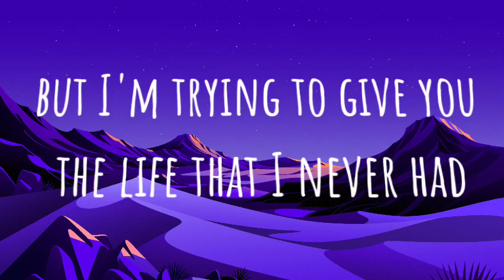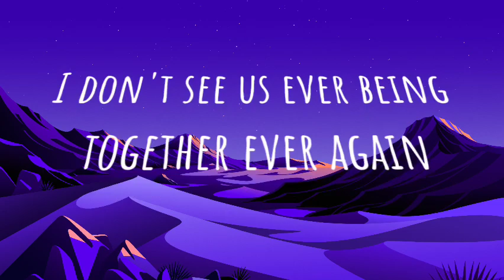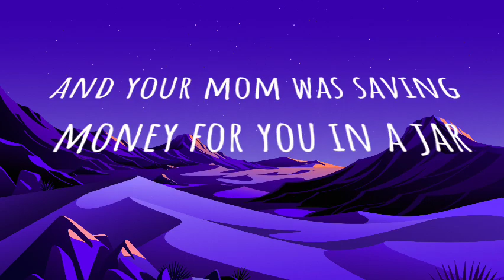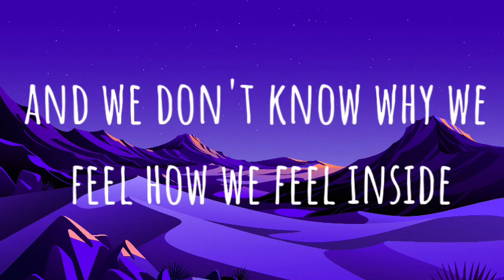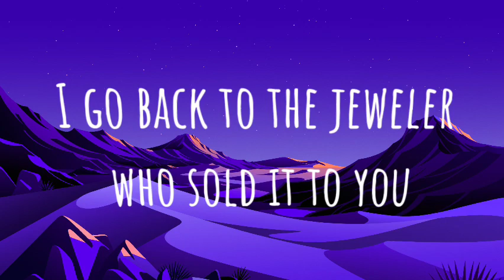Eminem - Mockingbird (Lyrics)